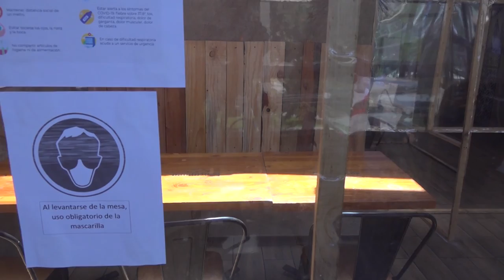Panorama Informativo | 27 de Enero del 2021 | Elquina TV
PanoramaInformativo 27 de Enero del 2021
•Continúa la entrega de kits sanitarios a las y los emprendedores turísticos de Vicuña
•Proyecto de mejoramiento integral “Multicancha
Calingasta” presenta 75-80% de avance.